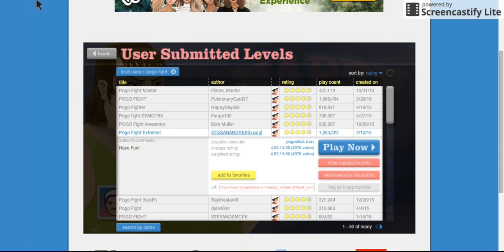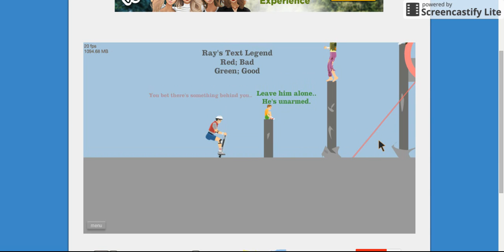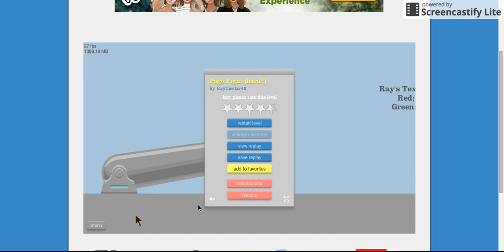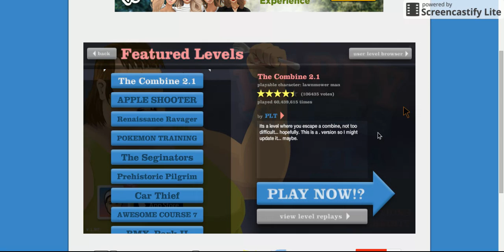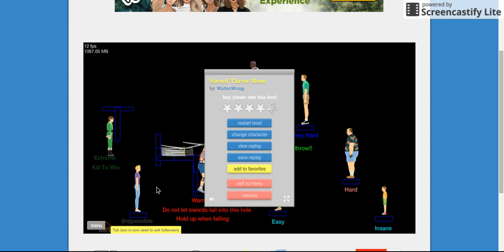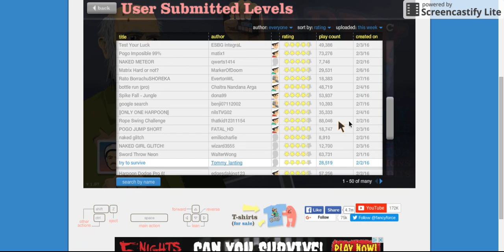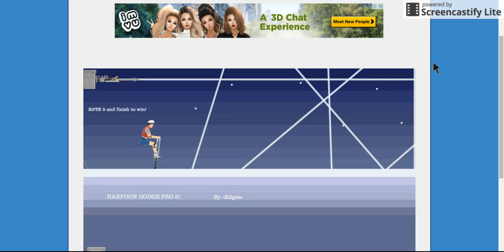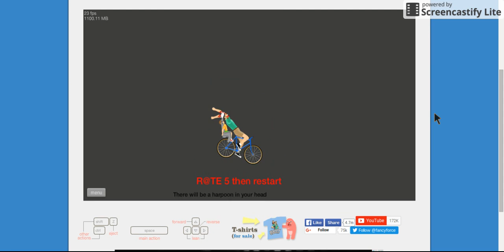-Happy Wheels- A Pole killed me?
This is my first video of happy wheels please like sub comment and share